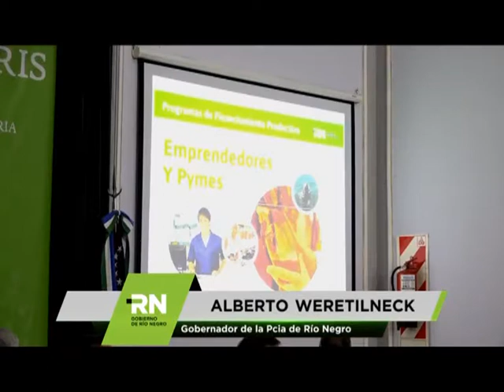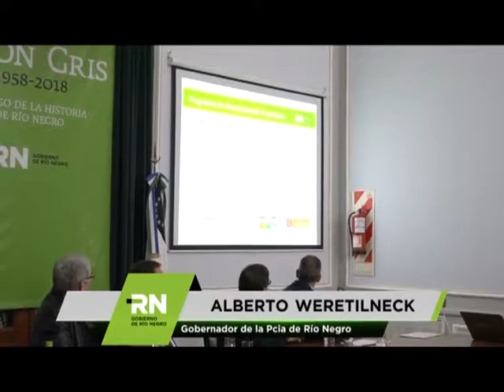Gobierno de Río Negro presentó el Programa de tasas subsidiadas